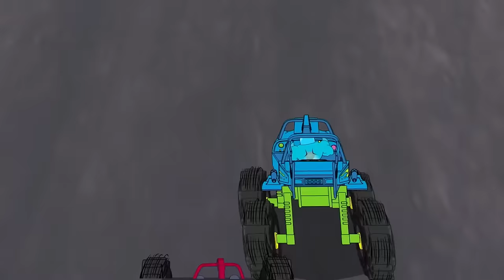Goo Vibrations⚡️ HEROES OF GOO JIT ZU | New Compilation | Cartoon For Kids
Goo Vibrations ⚡️ HEROES OF GOO JIT ZU